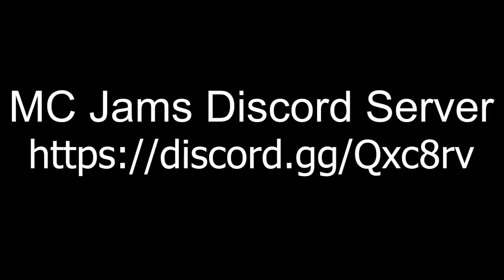Minecraft song! New ♫ Song Psycho Girl 16 - "Sweet Tarts" A minecraft Video with Song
Minecraft / New ♫ Song Psycho Girl 16 - "Sweet Tarts" A minecraft Video with Song. We love to hear what you think about our minecraft videos and songs.

MC Jams creates Minecraft songs and Minecraft animations that are kid friendly with no swearing. Marvel, DC and FNAF characters have also made appearances including Batman, Spiderman, Harley Quinn, The Joker, Freddy and more! If you would like to see our most popular videos on YouTube you can view the Top 10 MC Jams and Minecraft videos below:

Top 10 Minecraft Songs by MC Jams

1. Minecraft Song: 1 HOUR Version "Girls Know How To Fight" Psycho Girl 1 - Minecraft Song

4. Minecraft Songs "Fight Like A Girl" Psycho Girl 3 and Little Square Face Minecraft Songs

5. Minecraft Songs and Minecrafts Animation "Boys Cant Beat Me" Psycho Girl 2 - Top Minecraft Songs

6. Minecraft Song and Minecraft Animation "Gimme Back My Pig" Psycho Girls Little Sister Minecraft Song

8. Minecraft Songs "Back to Hack" Hacker 2 Minecraft Song Ft. Sans From Undertale Top Minecraft Songs

9. Minecraft Song and Minecraft Animation "Little Square Face 3" Top Minecraft Songs by Minecraft Jams

Many of the Minecraft songs in the Top 10 above come from the original Minecraft character series MC Jams created including: Little Square Face, Psycho Girl, Hacker and Psycho Girl's Little Sister.